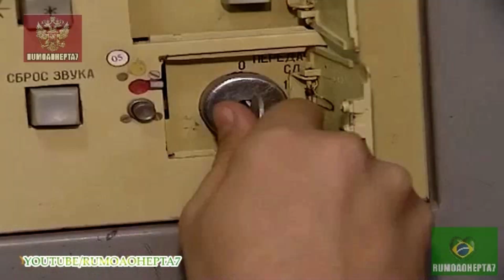The Prodigy - Destroy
The Prodigy - The Day Is My Enemy-Destroy
mixed by ACIDPAPPER